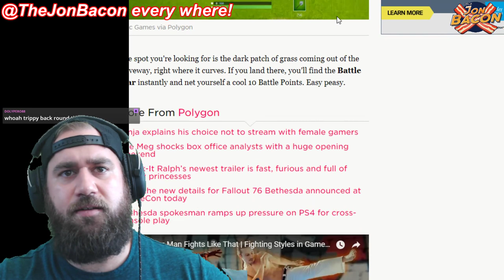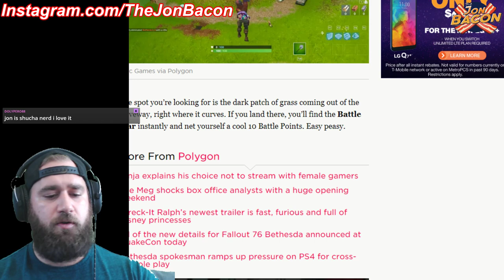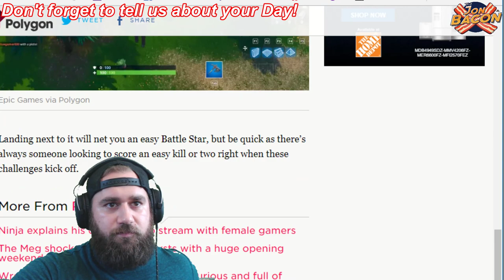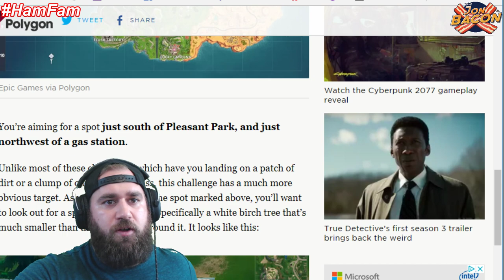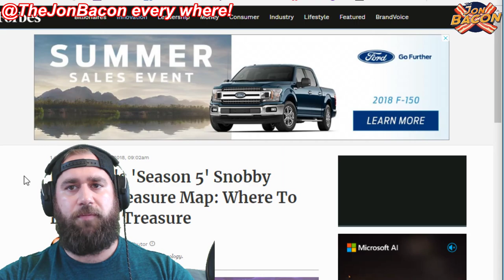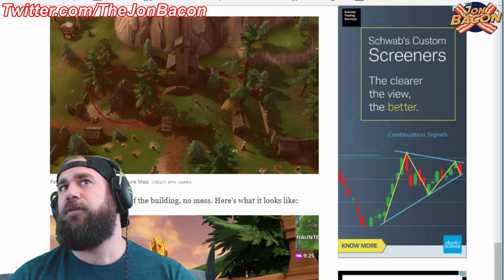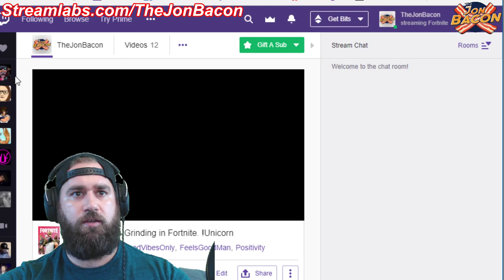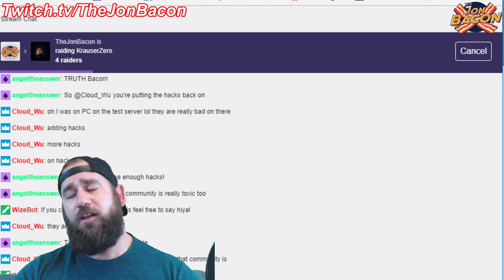Bonus Stream Monday: Grinding Challenges in Fortnite